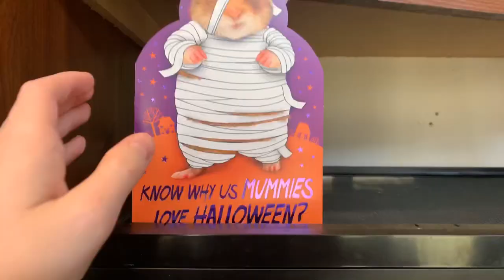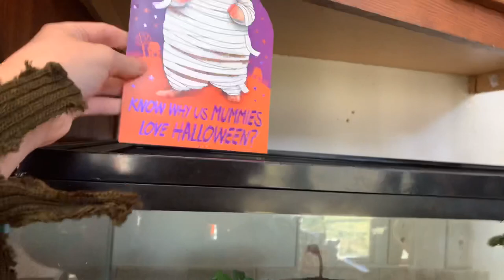Pet Halloween Costumes + Decorations